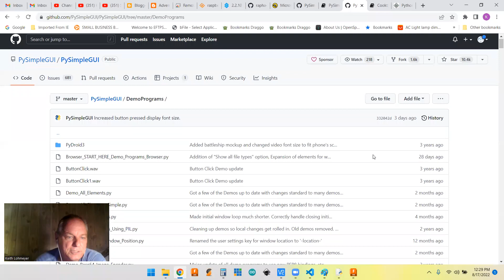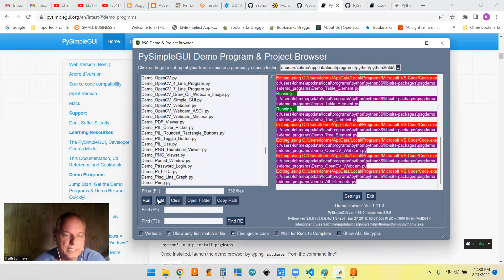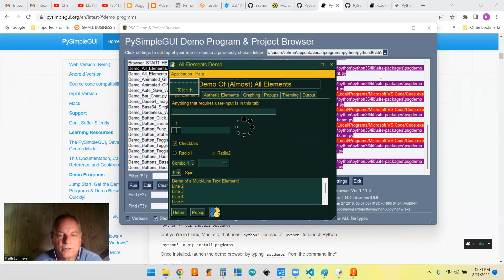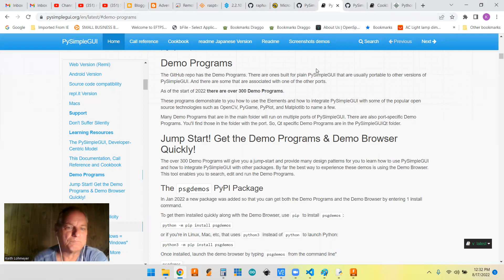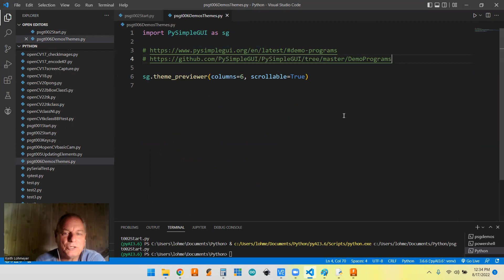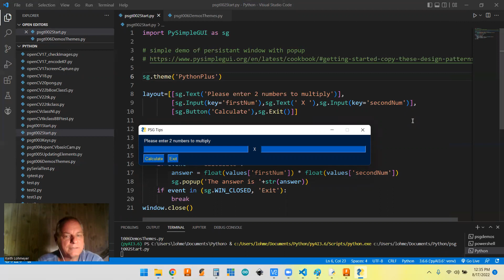FreeSimpleGUI Tips - Demo Programs and Themes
Link to Github files